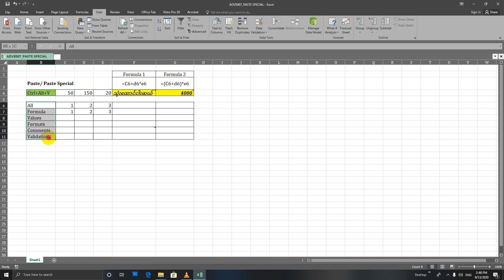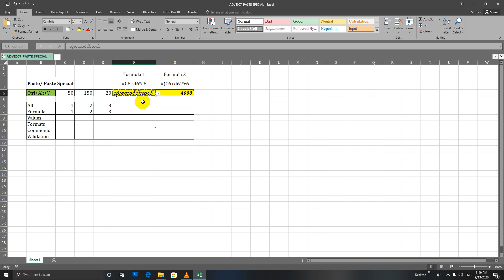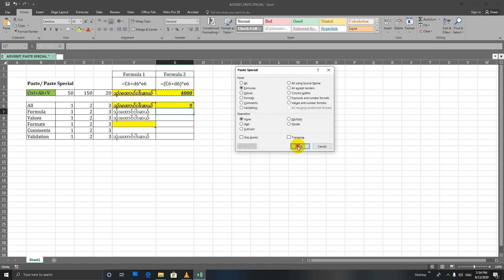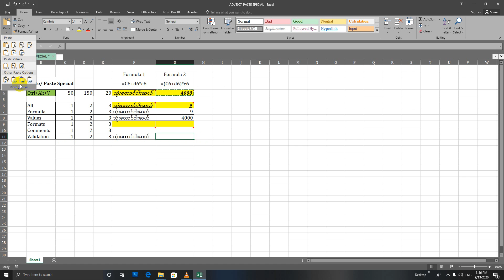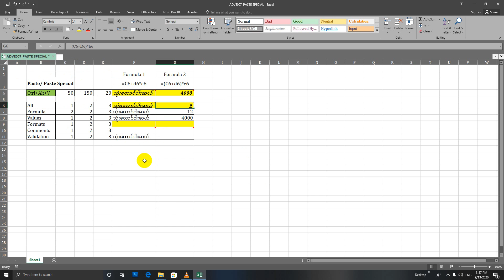Paste Special ပြုလုပ်နည်းသင်ခန်းစာ (Advanced Level) | Microsoft Excel Lesson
020 Paste Special Advanced Level In  Microsoft Office 2016
ကိုလေ့လာရအောင်။

MITDC Official
MCK Sharing
ရိုးမဓာတ်ပုံနှင့်ဗီဒီယိုရိုက်ကူးတည်းဖြတ်ရေးဆိုင်
ကိုဘိုကျော်ဝင်း
MITDC_YANGON